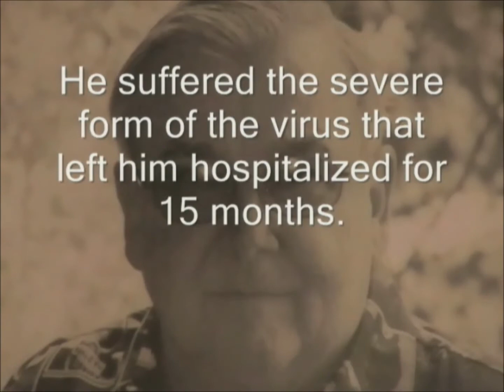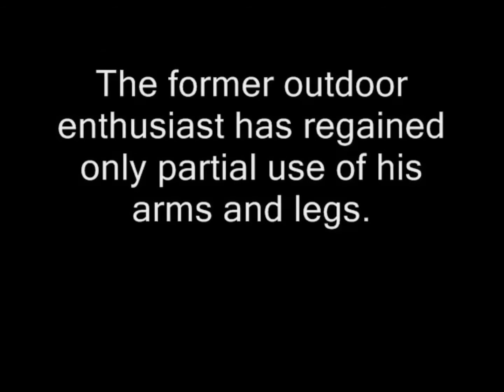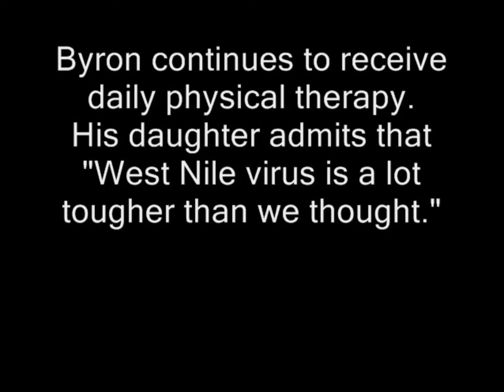West Nile Virus Survivor Interview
Recorded by Contra Costa County Mosquito and Vector Control District. Byron Leiblein and his daughter describe his experience with West Nile virus, a potentially debilitating mosquito-borne illness. In California in 2014, 801 people became ill with West Nile virus, and 31 died.